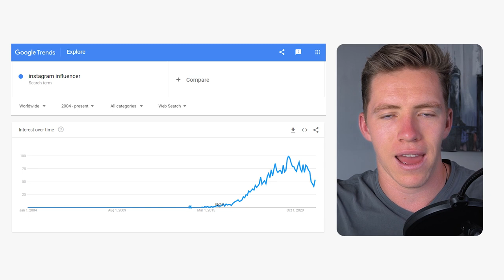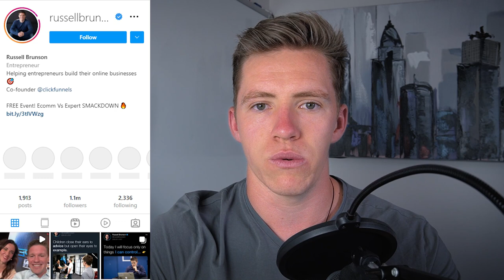Zero To 750k On Instagram | How I Did It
In todays video I break down how I grew my Instagram from zero to over 750,000 followers on Instagram using organic growth strategies after the past few days.Gain 10,000 followers in 30 days (FREE Course & Community)

Hire us to create content, grow your audience, and generate customers

Tools I use to grow faster & monetise on social media…